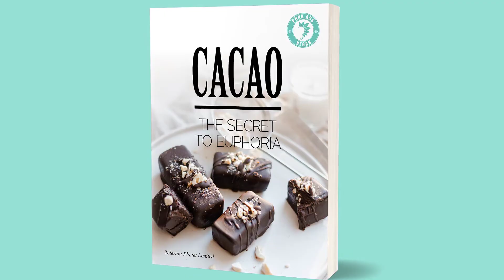CaCao! Euphoria Starts Here!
for our online courses!
Cacao - The Secret to Euphoria

Would you like to live longer? Do you like to feel good, happy, and a sense of euphoria? Do you love the sensual taste of cacao? Learn the medicinal qualities of cacao as well as where to add it into some of the most creative and fun of dishes! Enjoy the magic!

Tolerant Planet Created the brand: Our creative team put together 20 different recipe cookbooks in particular subjects, honing in on maintaining a perky fun lifestyle while using more sustainable dairy-free, gluten-free vegan products. In every book, there is a guide to the health benefits of different herbs, spices, and veggies.

For More Info About Tolerant Planet and Punk Ass Vegan Brand: Visit the Tolerant Planet Official Website Today: https:

Find The Perfect and Most Suitable Recipes For Your Family and  Be The Master Chief Cook at The Comfort Of Your Own Kitchen:

Tolerant Planet LTD was created for the purpose of a bringing broader sense of education around subjects of well-being, to every person, race, culture, religion, and world-view without bias. As a synonym for tolerance is multiculturalism. Tolerant Planet has attracted multiple cultures of writers, entrepreneurs, researchers, and experts to share their experiences and knowledge into courses. The purpose is to raise awareness in intuitive subjects, to create a ripple effect, creating peaceful sustainability on the planet through personal feelings of well-being and safety.

Our amazing 20 Vegan Recipe Books!